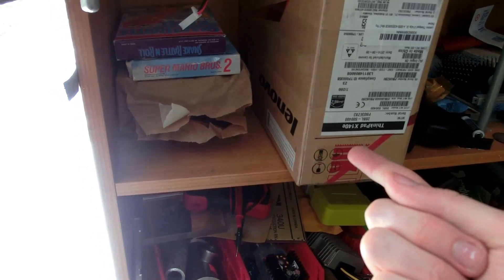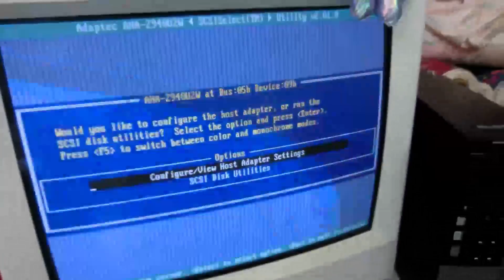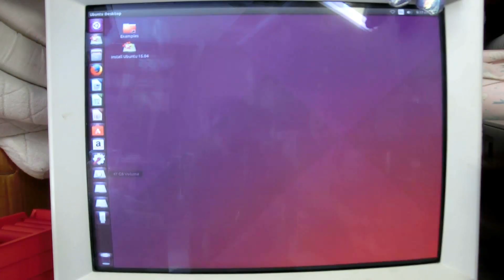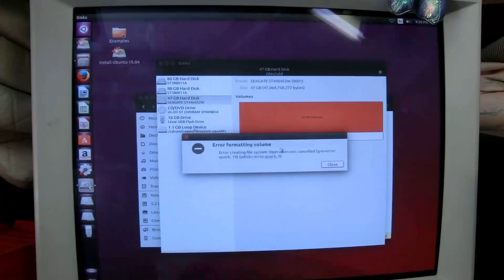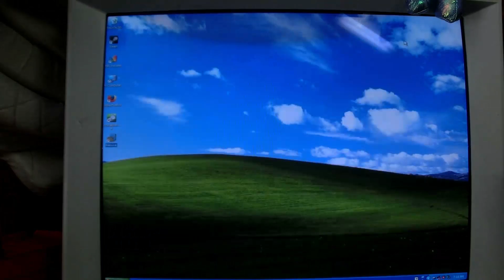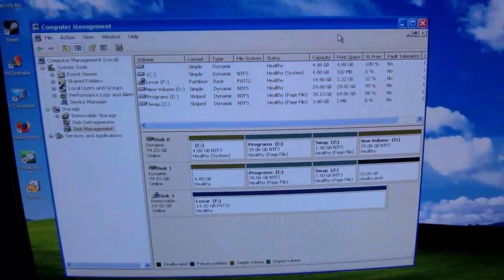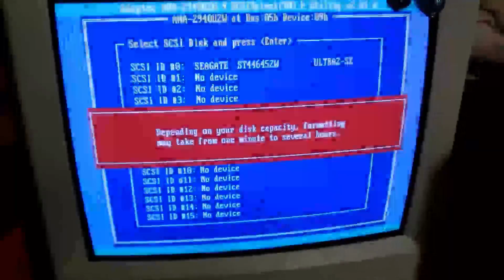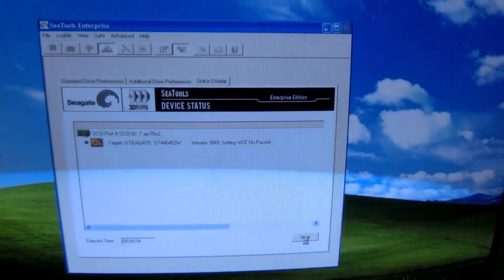Data Archaeology 003: 47 Gigabyte 1998 Seagate Drive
this drive turns out to have a lot of onboard issues, i dont think its worth fixing since it was used until atleast 2005 so whatever is on it wouldnt be very old.